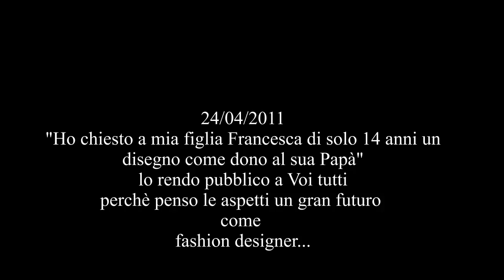Un disegno di mia figlia Francesca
Francesca Rubini una sua creazione live